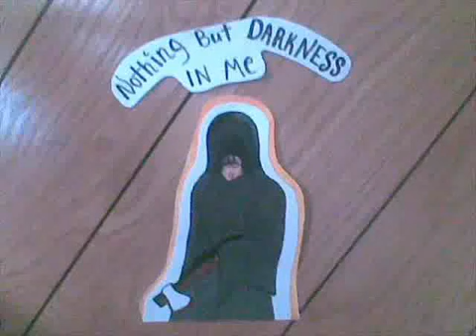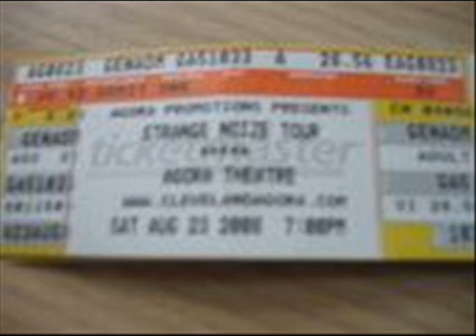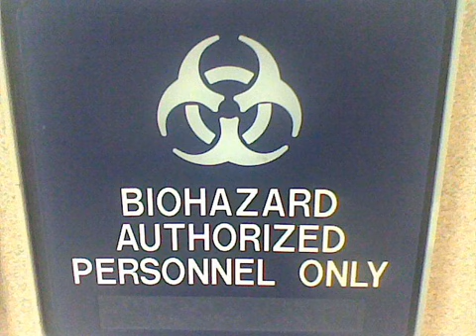LB~Sickning - Superbad-Tru Styles and Juice